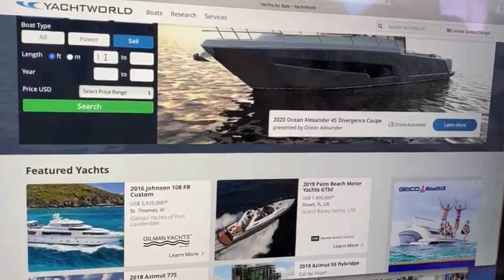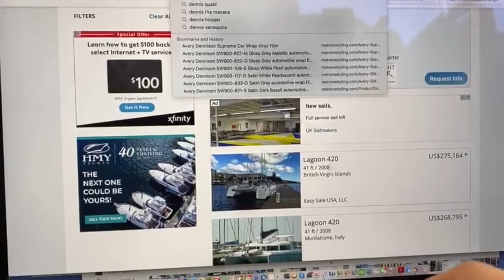The Roller Coaster of Buying a Boat-Episode 2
Join us on this crazy ride as we tour boats, get our hearts broken, and deal with CRAZY people. See you next Friday!

WAIT! KEEP READING!

Supporting us is ABSOLUTELY FREE and will only take a few seconds of your time! Please click a couple buttons and come with us!

Syd and Kim tag team a weekly blog about what is currently going on in our day-to-day!